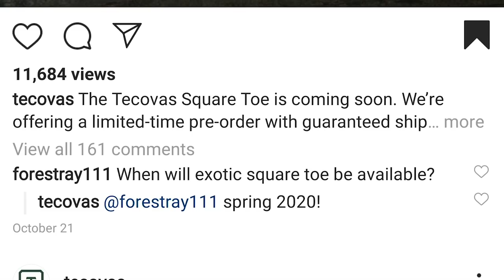5 Cowboy Boot Companies to Watch in 2020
Make sure you keep an eye out!